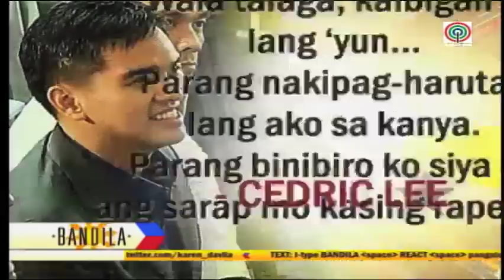Bandila: Roxanne Cabanero claims she was raped by Vhong Navarro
Roxanne Cabanero explained how Vhong Navarro 'raped' her. Get to know her side of the story on this video.